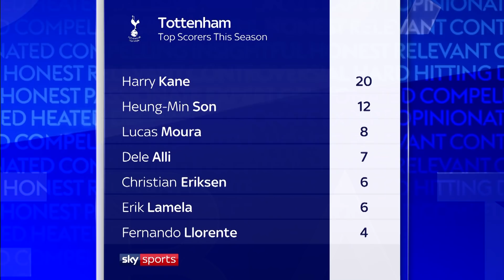Signings? Youth? Llorente? How should Spurs cover for Harry Kane? | The Debate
The Debate panel of Paul Merson, Tim Sherwood and Joleon Lescott discuss whether Spurs' injury crisis is a result of bad luck or bad blanning and how the club should attempt to resolve the situation.